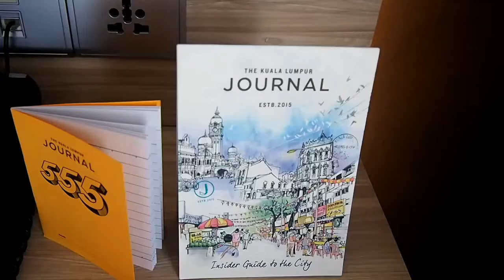The Kuala Lumpur Journal - De Luxe King Room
Conveniently located in Bukit Bintang, The Kuala Lumpur Journal Hotel  is a retro-inspired accommodation surrounded by specialty bars and shopping centres. This boutique hotel boasts 2 dining options, a rooftop infinity pool, and a fitness centre. Free WiFi throughout and free parking are provided. Featuring floor-to-ceiling windows, every room is stylishly decorated and includes a 40-inch satellite TV.